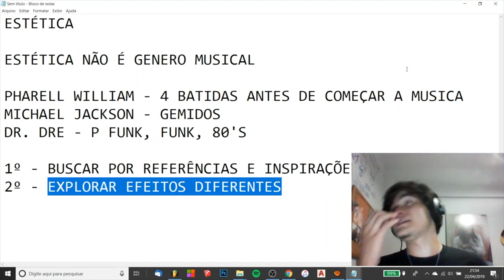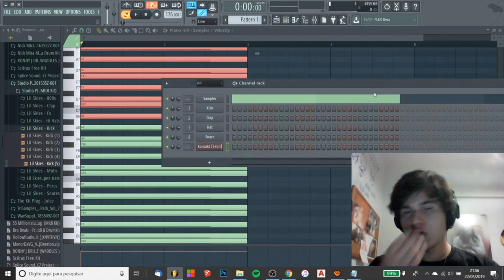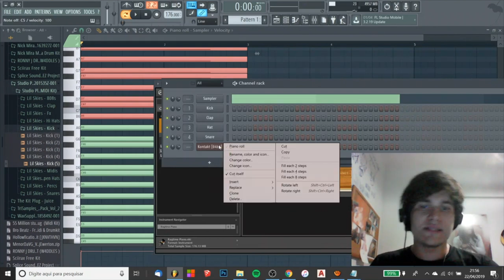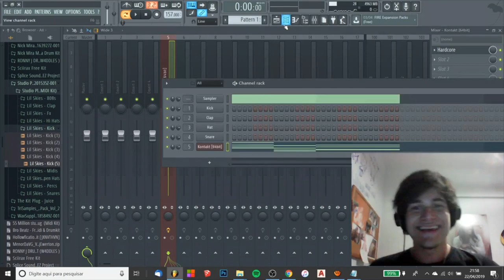ESSE PIANO ESTRAGADO VAI TE AJUDAR A SER RECONHECIDO